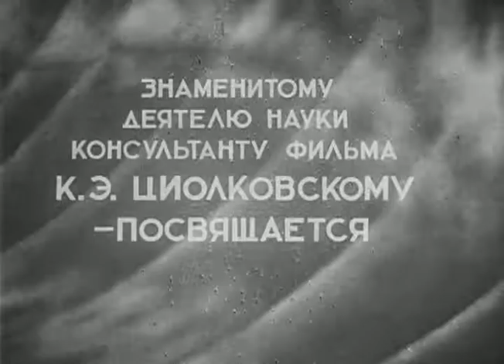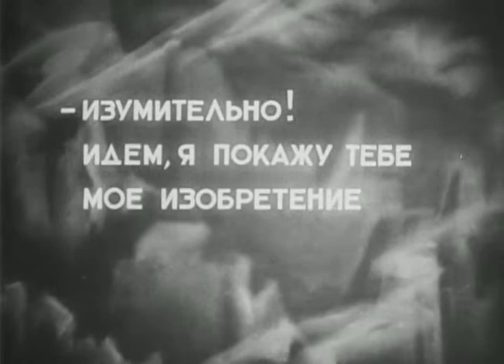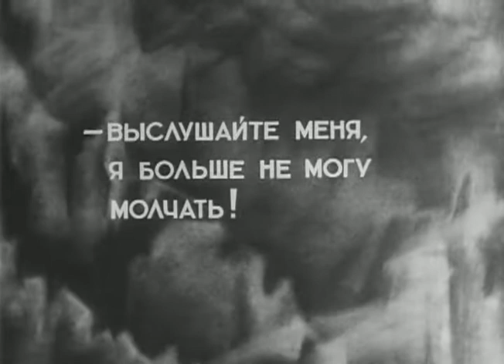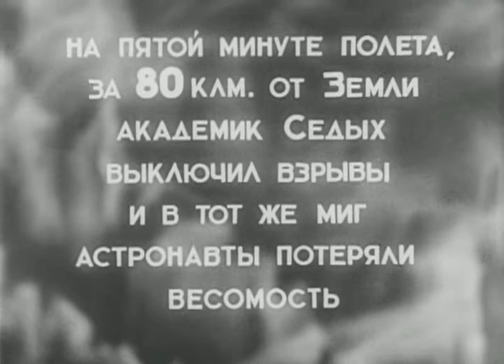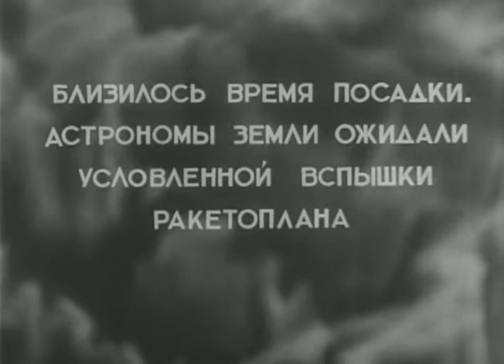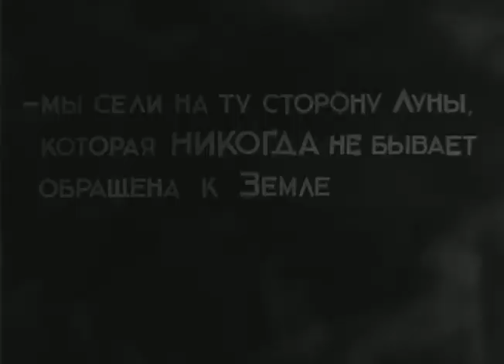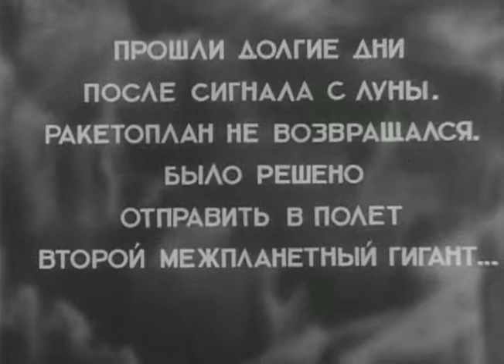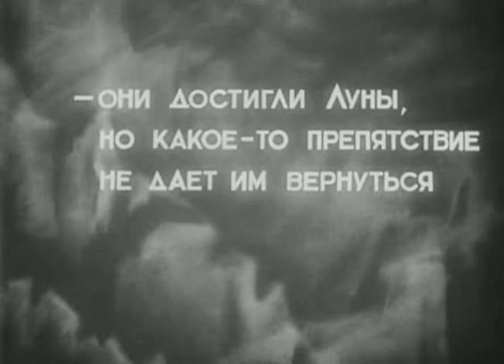Космический рейс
Первый советский научно-фантастический фильм (немой) о покорении космоса, созданный киностудией «Мосфильм» в 1935 году. Сценарий был написан при участии и научном консультировании Константина Циолковского — основоположника теоретической космонавтики, которому фильм был посвящён. При съёмках фильма были решены многие технические проблемы, к его созданию были привлечены ряд инженерных и художественных специалистов. Премьера состоялась 21 января 1936 года. Фильм признаётся одним из самых выдающихся научно-фантастических фильмов эпохи немого кино.

Режиссёр — Василий Журавлёв
Сценарий — Александр Филимонов при участии и научном консультировании К. Э. Циолковского.
Музыкальное оформление — В. Кручинина
Операторы — Александр Гальперин, И. Шкаренков
Звукооператор — А. Западенский
Художники — Алексей Уткин, Юрий Швец, Михаил Тиунов
Директор — Борис Шумяцкий

В ролях:
С. П. Комаров — академик Седых
В. И. Ковригин — профессор Карин
Н. Феоктистов — аспирант института Виктор Орлов
Василий Гапоненко — Андрюша Орлов
Ксения Москаленко — Марина, ассистент профессора Карина
Сергей Столяров — начальник старта (нет в титрах)